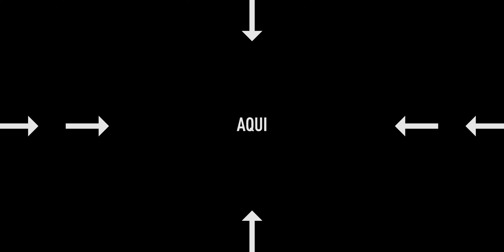EVENTO ZENFONE ZOOM - Melhores Momentos em 360 graus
Primeiro vídeo em 360 graus aqui do canal, mas eu já fiz outras coisas no canal secundário, o "CadeOBarba", link aí embaixo na descrição.

AJUDE O CANAL: Antes de comprar no SUBMARINO, clique nesse